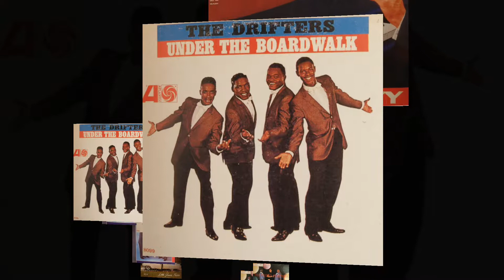1950’s Album covers#8